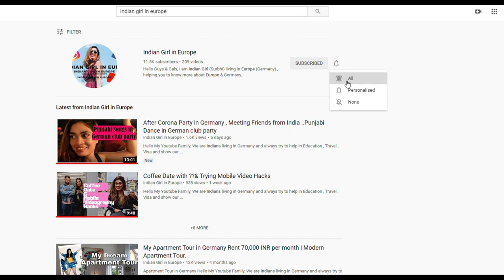Bringing your family to Germany when you are Student , Family Reunion Visa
Links for Family Reunion Visa

Travel SERIES